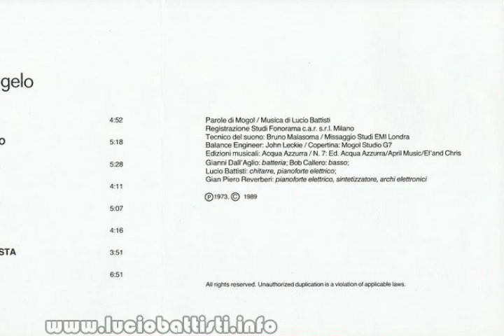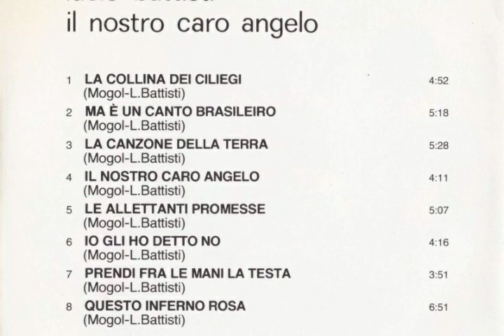Lucio Battisti - La Collina Dei Ciliegi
Dall'album "Il Nostro Caro Angelo", 1973